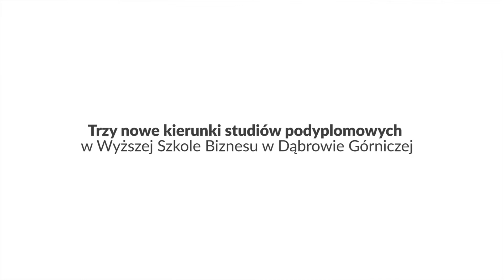Akademia Sport MasterClass i Personal Branding w WSB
Trzy nowe kierunki studiów podyplomowych w Wyższej Szkole Biznesu w Dąbrowie Górniczej

—Akademia Sport Masterclass dla trenerów sportów indywidualnych
—Akademia Sport Masterclass dla trenerów sportów zespołowych
—Akademia Personal Branding klubu sportowego

Pierwsze tego typu studia podyplomowe w Polsce uruchamiana w Wyższej Szkole Biznesu w Dąbrowie Górniczej przeznaczone dla trenerów sportów indywidualnych, zespołowych, osób pracujących w klubach sportowych, nauczycieli i wychowawców pracujących z dziećmi i młodzieżą. Kierunki prowadzone są we współpracy z ekspertami w dziedzinie sportu – trenerami, działaczami i zawodnikami. Partnerem kierunku jest „Pasja – Grupa Dobrych Trenerów”.